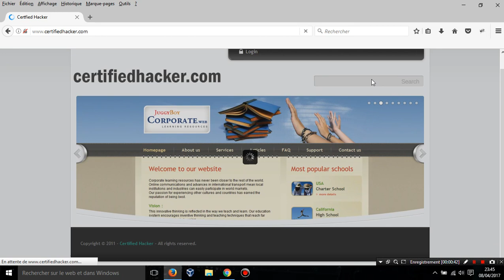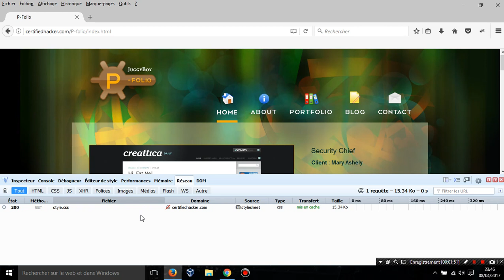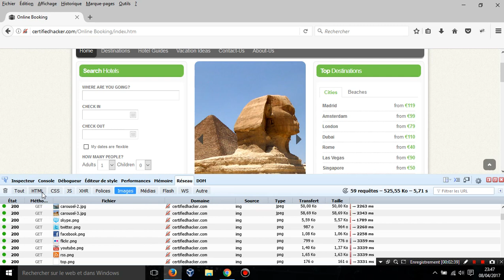LABS 3 Collecting Information About a Target Websie Using Firebug REVIEW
Promotion PureVPN 2 ANS 75 %

Lab Scenario :

As a part of information gathering activity, you have been asked to collect information on the target website and extract the source code of the web pages built in HMTL, Java Script, CSS script etc. This activity may reveal potential vulnerabilities in the web application that can be exploited later in the security assesment phases. This lab will demonstrate how to reveal source code and collect information about a target website